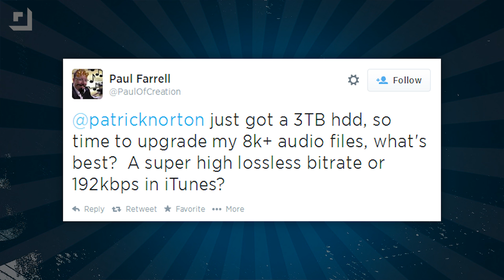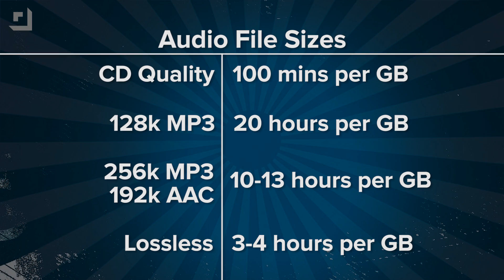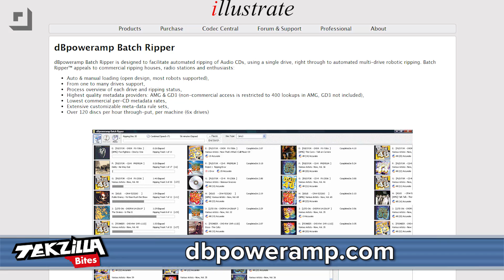Rip Perfect Audio Files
We've got the best formats and software to rip your music collection. @PaulOfCreation tweets "@patricknorton just got a 3TB HDD, so time to upgrade my 8k+ audio files, what's best?  A super high lossless bitrate or 192kbps in iTunes?" Patrick has an answer for ya Paul!